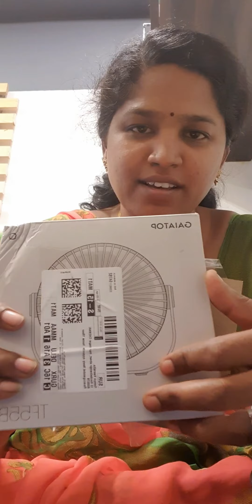gayatop fan Review/Amazon